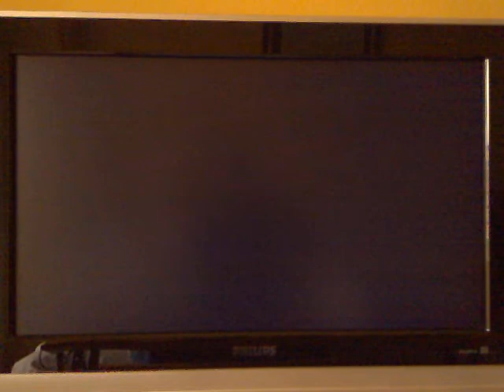Messi mejor jugador del mundo.mp4